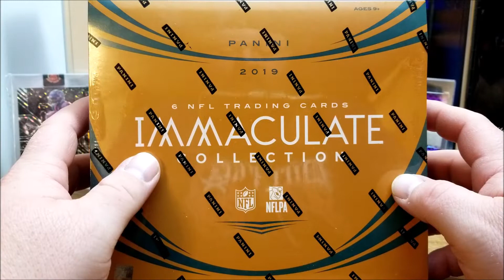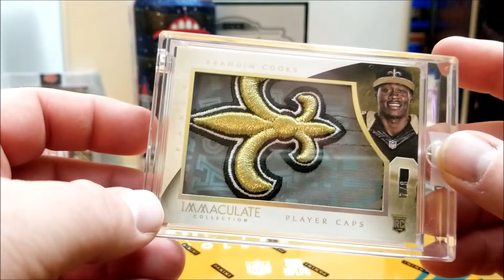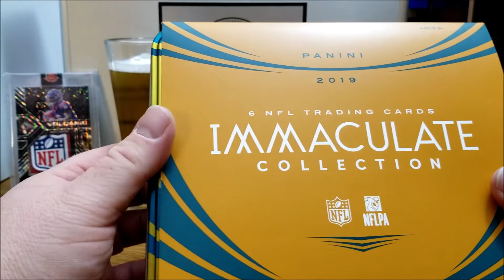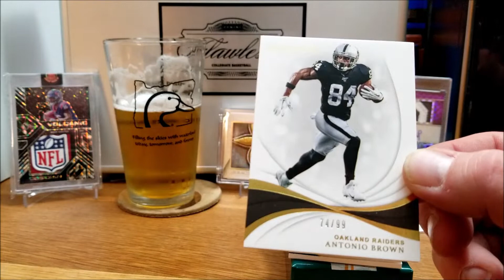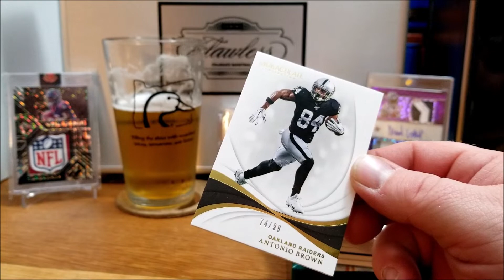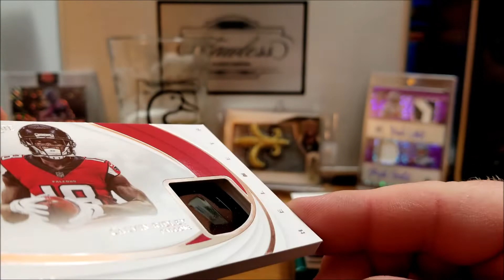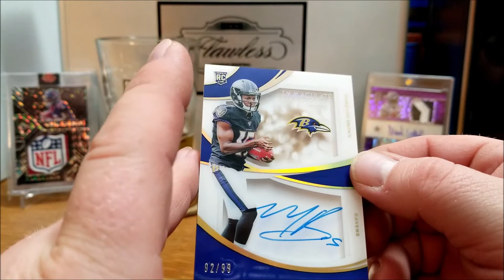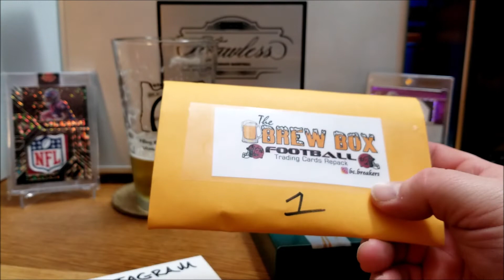2019 Immaculate NFL Football Trading Cards - Release Day!!!![ [BC Breakers]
BC Sports Card Breakers back at you with a fresh Football break!
Release day with some top notch cards!!! $400 per BOX! Enjoy!